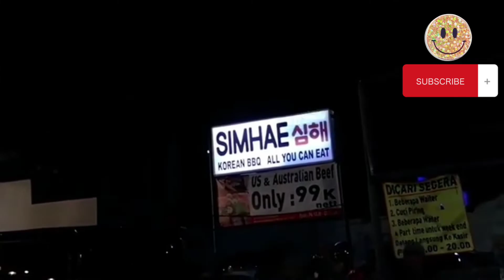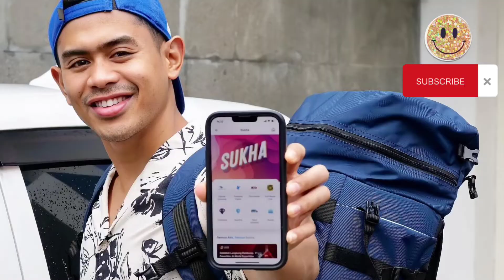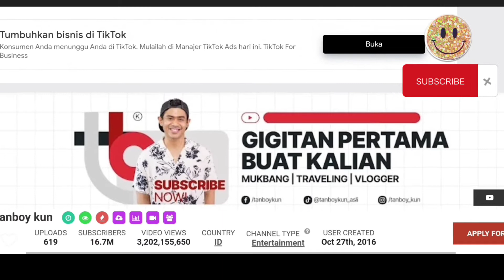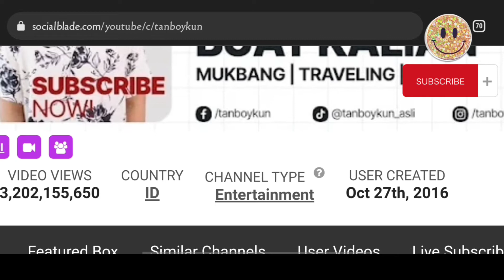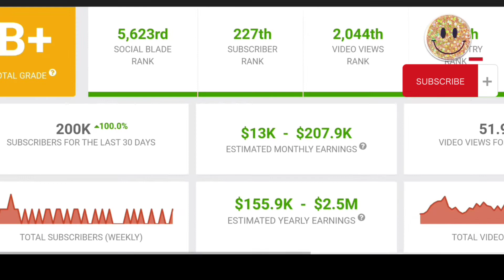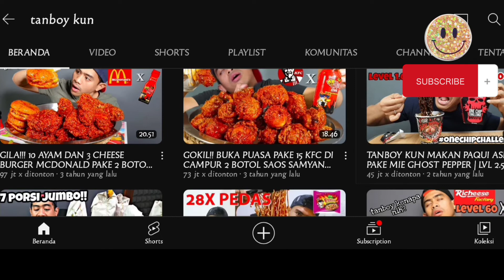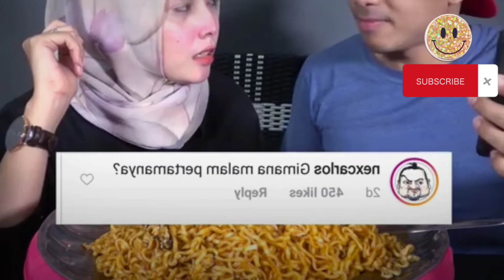KUPAS CHANNEL YOUTUBE TANBOY KUN // GAJI YOUTUBE 3 MILYAR PER BULAN ⁉️ PROFIL SINGKAT TAMBOY KUN